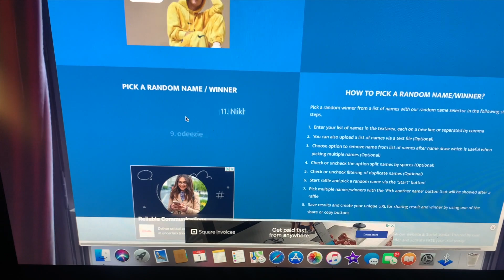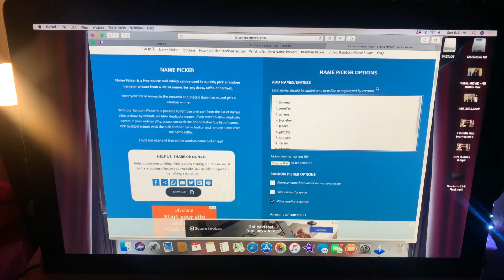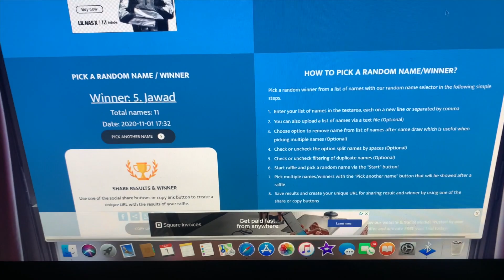50$ CASHAPP GIVEAWAY ANNOUNCEMENT!!!